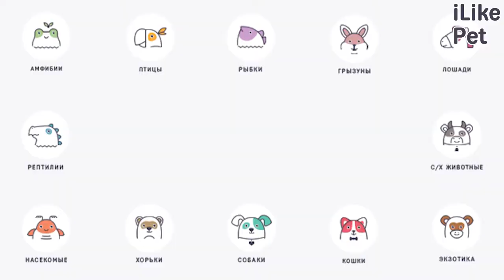4 вопроса про кровотечения у кошек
Каковы основные причины внутреннего кровотечения? Давайте разбираться.